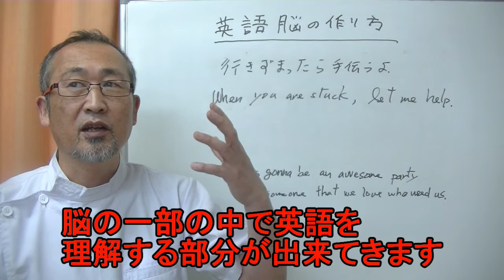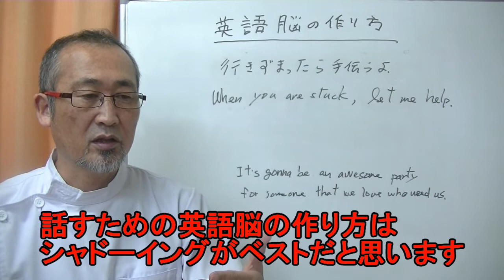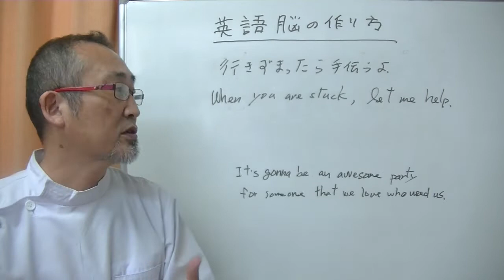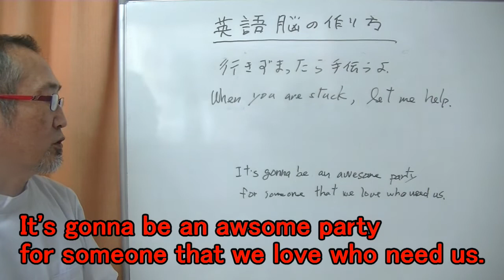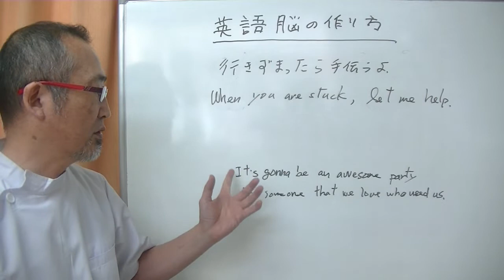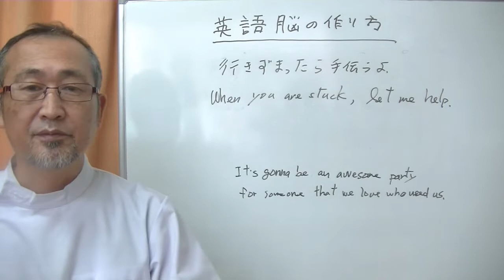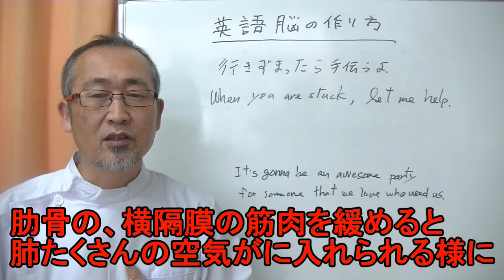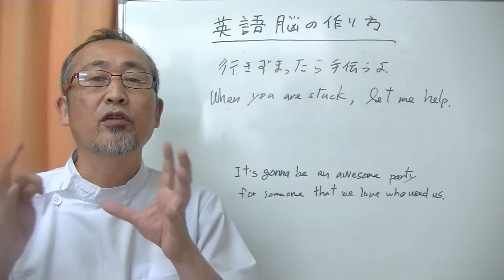7 16 2021 英語脳の作り方